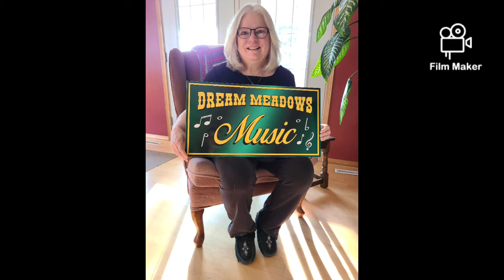Dream Meadows Music - Extra Clip - Part 4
Online Clip - Dream Meadows Music - Part 4